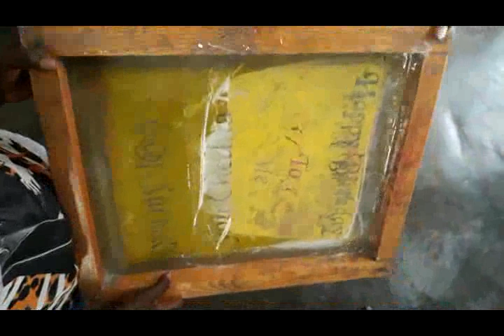Cours de Serigraphie L'induction de l'Emulsion sur l'ecran Chapitre 3 Lecon 5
L'induction de l’émulsion sur l’écran